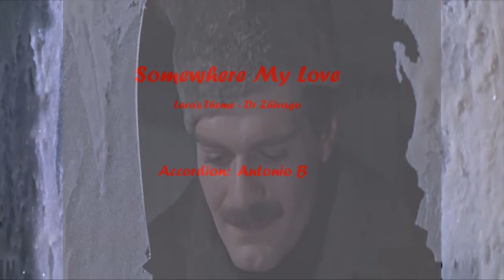Somewhere My Love - Tony Britton Accordion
Somewhere My Love (Lara's Theme) - Dr Zhivago - Tony Britton Accordion